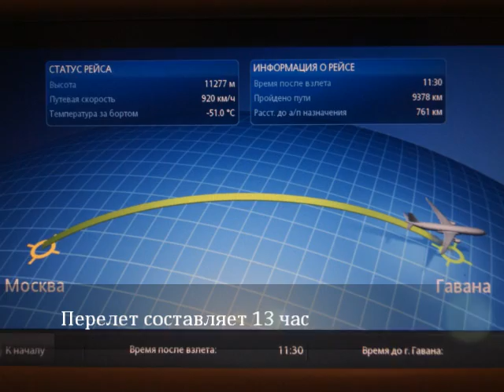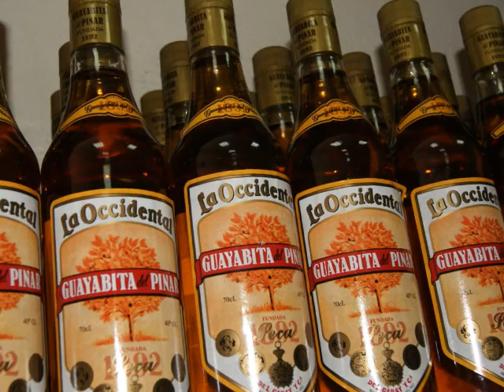Гавана Куба 2011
Путешествие по Гаване.